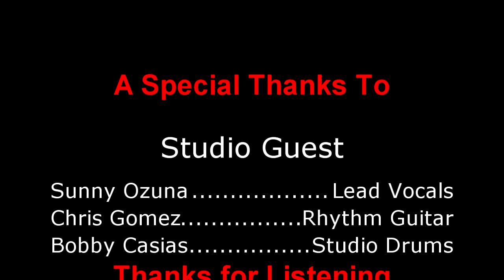El Reganado ( Rudy S. Ozuna & Sunny Ozuna )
I had put this together a few years back and had bobbles do the drum tracks and my dad sing, and here's what I came up with,
I had to do the old school stereo mix,.
Things on the left and thing on the right...lol